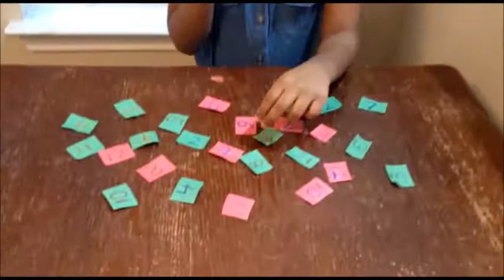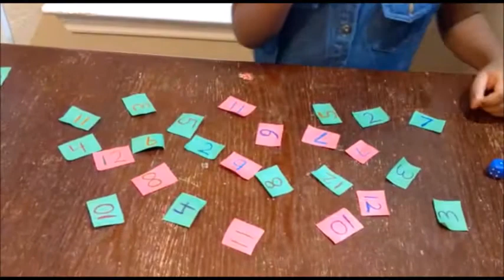DIY Game for 4-6 years to learn Alphabets, Numbers, Addition and words